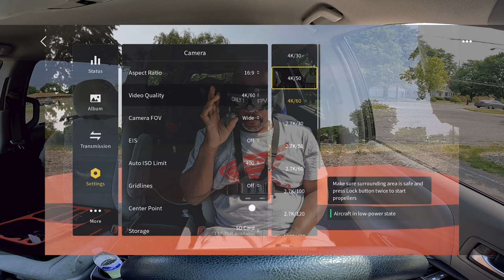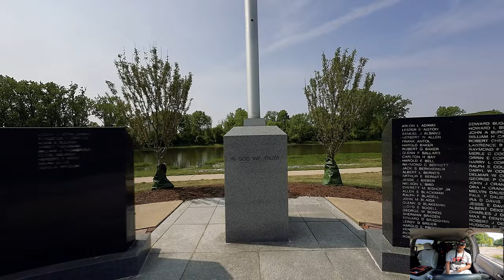Dji AVATA The Explorer / Only1fpv